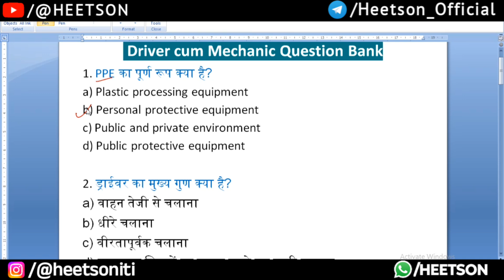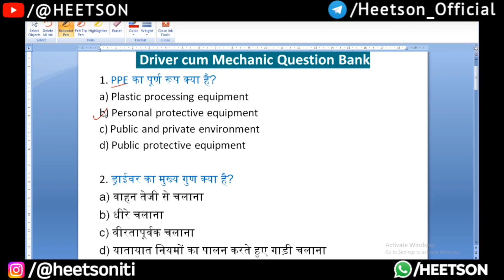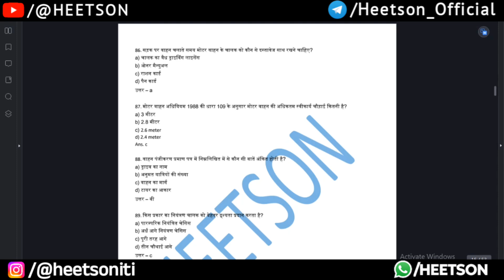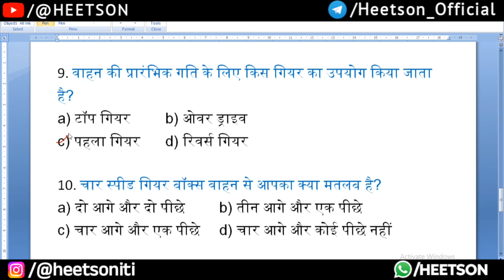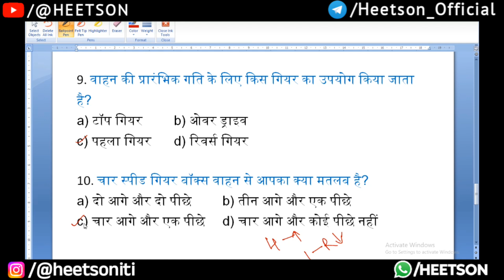ITI Driver cum Mechanic Question Bank (NIMI MCQ Questions and answers in Hindi PDF for theory paper)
ITI Driver cum Mechanic Question Bank. NIMI MCQ Questions and answers in Hindi PDF for theory exam paper preparation.